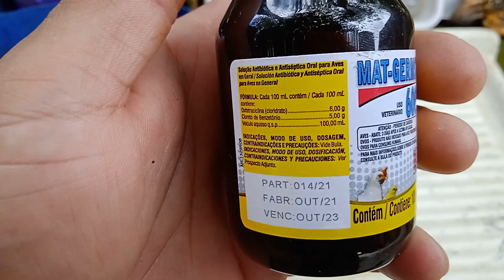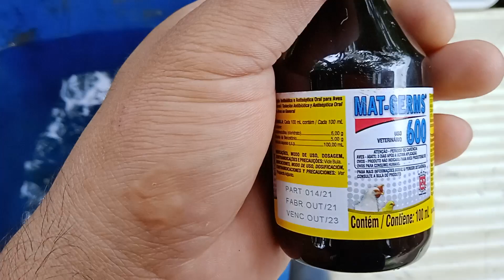Remédio para coriza em aves / dica rápida/ bula na descrição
Indicações:

Mat Germs 600 é indicado no tratamento da septicemia hemorrágica das aves, coriza infecciosa, micoplasmose, colibacilose, estafilocoses, onfalites, pulorose e tifo aviário.

Modo de usar:
Via oral – água de bebida: diluir Mat Germs 600 em 100 litros de água. Recomenda-se preparar soluções diariamente.

Fórmula:
Cada 100 ml de Mat Germs 600 contém:
Cloridrato de Oxitetraciclina 6,0g
Cloreto de Benzetônio 5,0g
Veículo aquoso q.s.p 100ml

Duração do tratamento:
5 dias. Recomenda-se a continuidade do tratamento de Mat Germs 600 por período não inferior a 48 horas após o desaparecimento dos sintomas.

Atenção:
Abater aves para consumo humano, somente 5 dias após a última aplicação de Mat Germs 600.

Apresentações:
Frascos com 100ml, 200ml, 500ml e 1ml.

Sobre:
Dê a sua ave o que há de melhor em questão de qualidade e eficácia, adquira já Mat-Germs 600! Mat-Germs 600 age no tratamento da septicemia hemorrágica das aves, coriza infecciosa, micoplasmose, colibacilose, estafilocoses, onfalites, pulorose e tifo aviário. Adquira agora mesmo Mat-Germs 600 e se surpreenda com o excelente resultado!!

Carência:
Abate: 5 dias